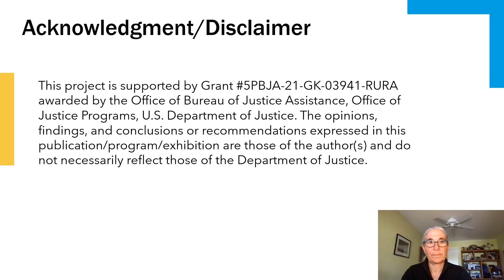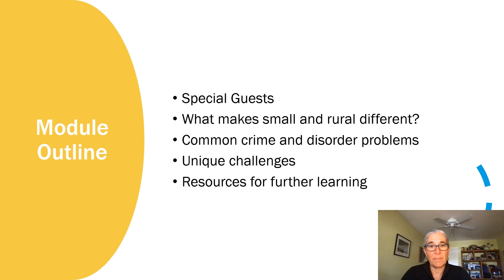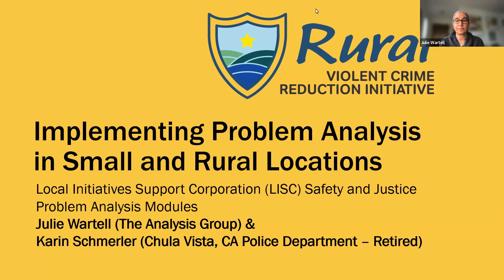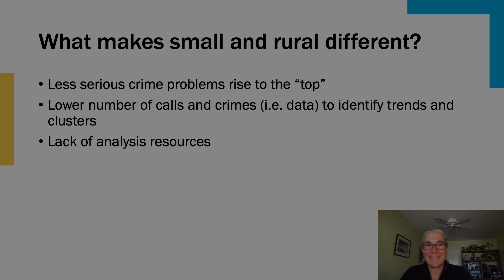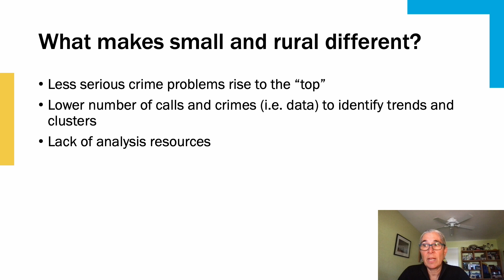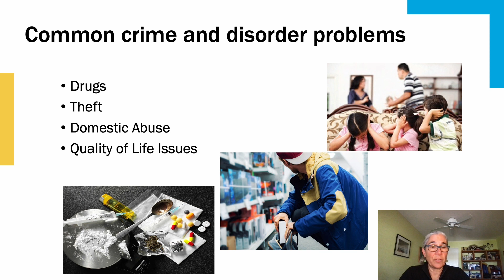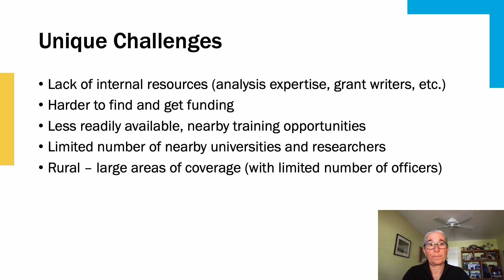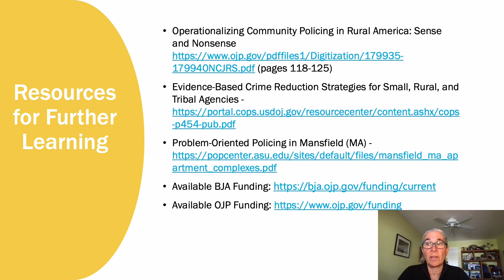Implementing Problem Analysis in Small and Rural Locations | LISC Safety & Justice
The Rural Violent Crime Reduction Initiative (RVCRI) provides resources to rural and tribal jurisdictions seeking to address specific crime problems. RVCRI-funded sites utilize a multi-disciplinary team to identify and prioritize crime challenges and specific places and populations to direct grant resources. While unique to each site, crime reduction approaches include a mix of evidence-based and evidence-informed strategies.

This discussion, which serves as a follow-up to Julie’s introductory Problem Solving & the SARA Model knowledge sharing event for the RVCRI program, provides an opportunity to hear directly from two RVCRI grantees on the problem solving efforts underway in their respective jurisdictions. Julie also discusses the unique challenges facing rural communities and provides additional resources to consider for those interested in continuing their problem-solving projects.